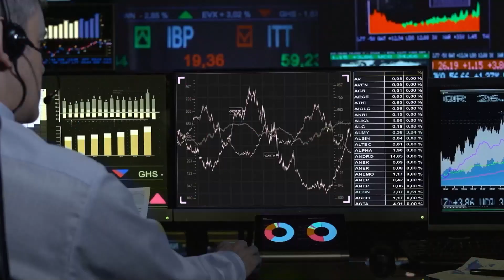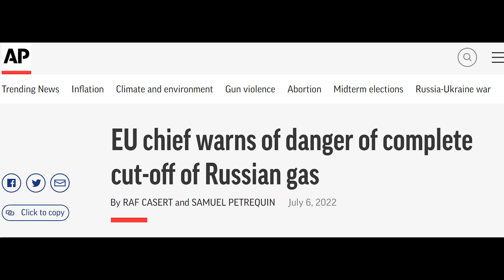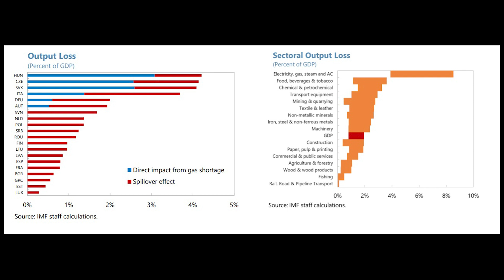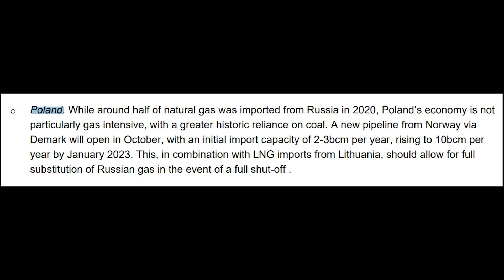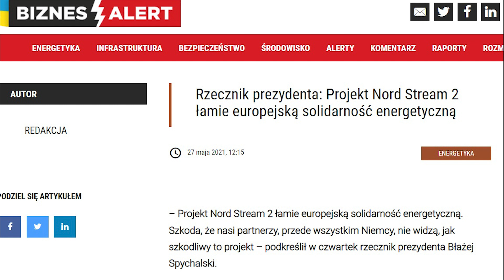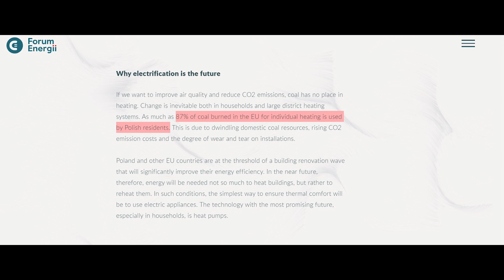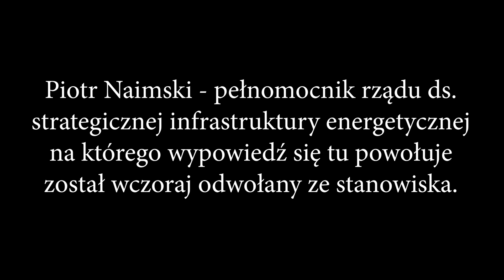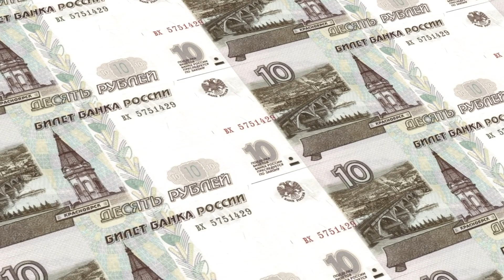Kryzys energetyczny w Europie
Po krótkiej przerwie zapraszam na kolejny odcinek Polityki Zagranicznej gdzie na podstawie danych z Międzynarodowego Funduszu Walutowego i IEA przyjrzymy się coraz bardziej  prawdopodobnemu kryzysowi energetycznemu w Europie.